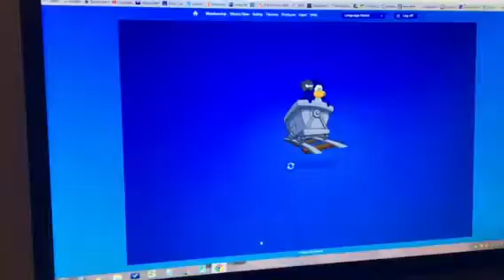I play with jet packs on club penguin